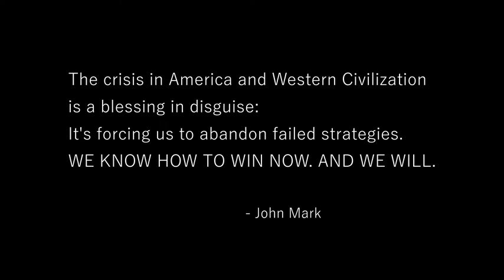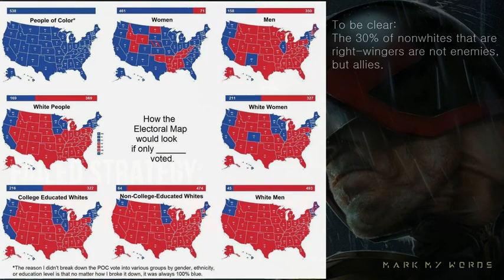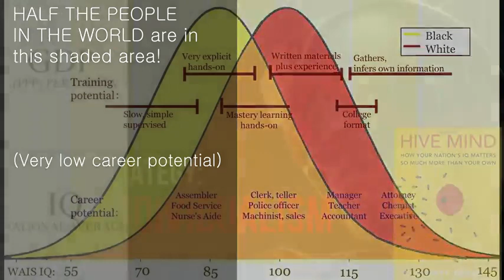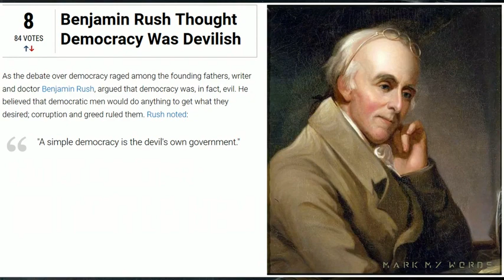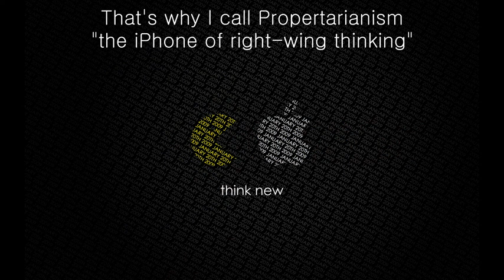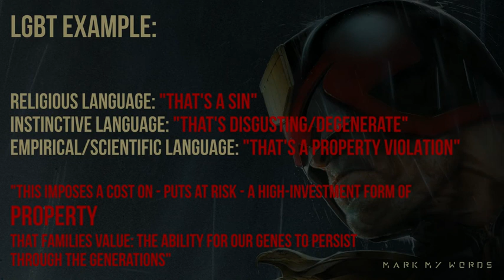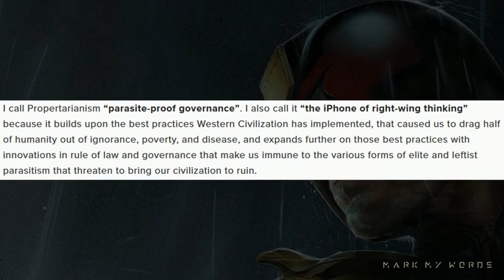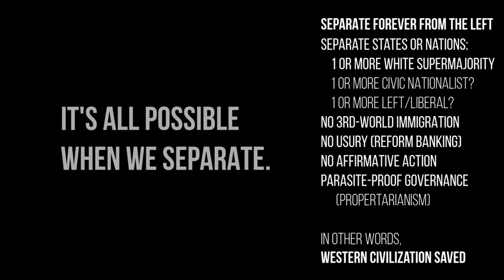5 Mistakes the American Right Wing Made, & How to FIX Them